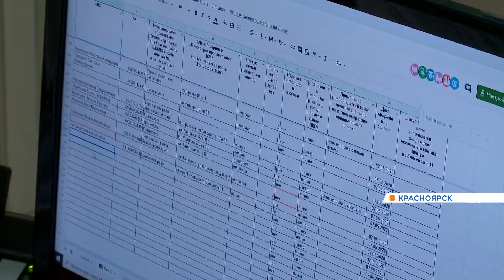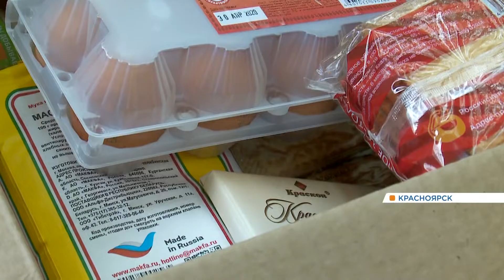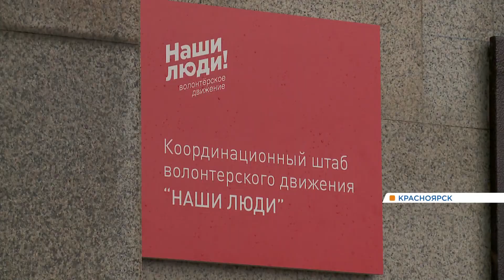Губернатор Красноярского края проверил работу штаба волонтеров движения «Наши люди»